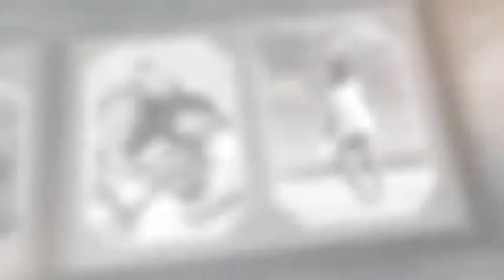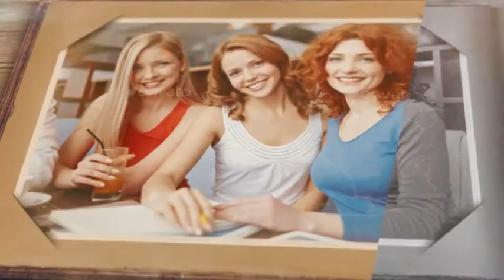After Effects Project Files - Old Memories Album Gallery - VideoHive 9788145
This is my new vintage looking project, great for using as memory album. It will help you to experience the warmest feelings again and to keep pictures that are dear to your heart in video format.